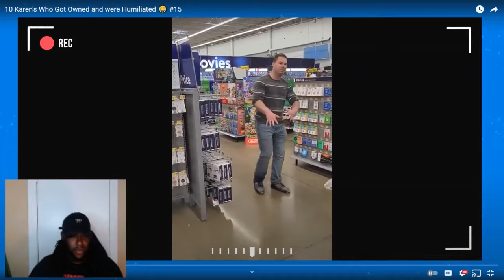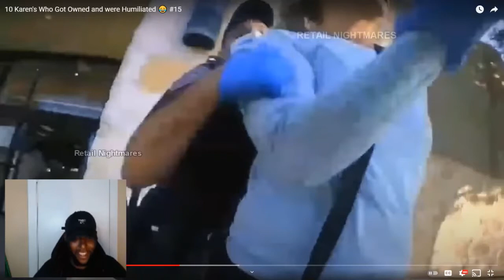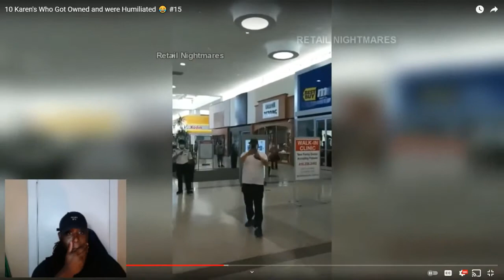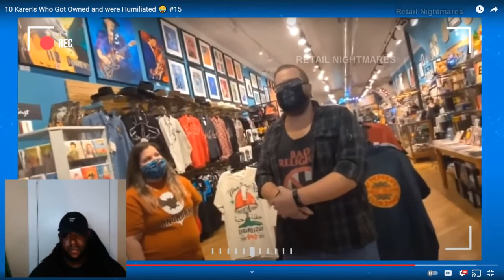I Can't Believe This | 10 Karen's Who Got Owned and were Humiliated 😂 #15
Leave any video ideas in the comments